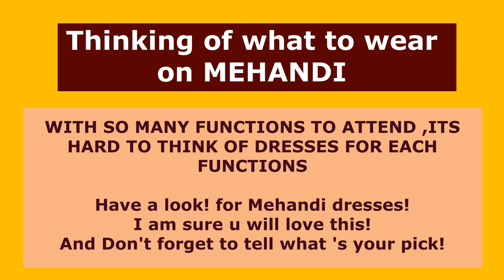Haldi Mehandi Ceremony dresses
Watch the video for various design options for Haldi Ceremony

Do not forgot to tell which one you liked it.